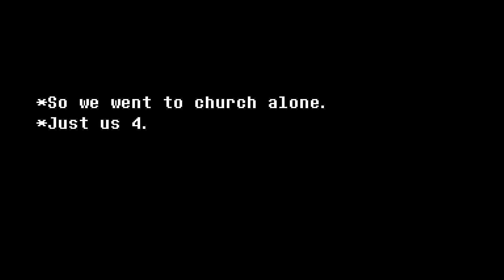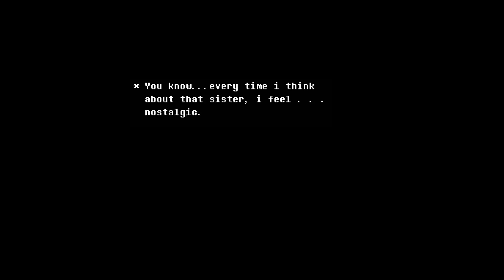Deltarune Xmas special | Our last Christmas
Welcome everyone to another my video.
This is the Xmas special, that should have released on Xmas but...there have been problems with my computer (and i haven't fixed them yet) so...the battery isn't the best right now.
But hey, look on the bright side (could this be a pun about the light world?) this is the last Xmas that those 4 spend together before Dess disappeared !